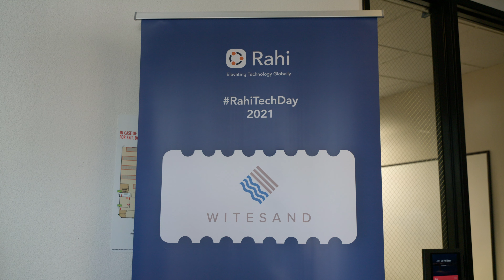Rahi Tech Day 2021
Our fourth annual Rahi Tech Day hosted at Rahi’s corporate headquarters in Fremont CA was a success! The purpose of Rahi Tech Day is to showcase the latest products and solutions we are offering with our partners. With food trucks, games, music, and give-aways, attendees have the opportunity to network with industry peers while learning about the latest technologies available. Thank you to this year’s sponsors Creston, Density, Juniper, Legrand, Lenovo, Logitech, Neat, NetApp, Nutanix, Samsung, Vast, and Zoom for their support and participation.